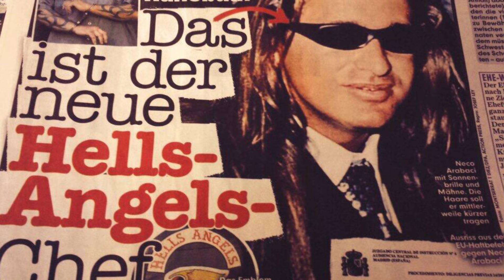THE TÜRKISCH GODFATHER | Necati Arabaci 2025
Saygilar Necati Abi